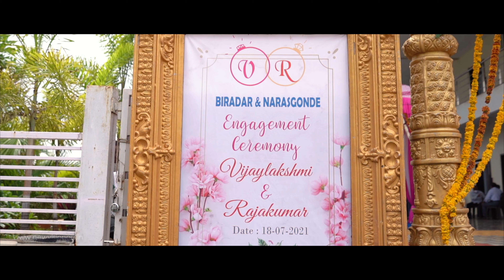❤️ RAJ + LAKSHMI ❤️ Engagement Highlight ❤️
New Vision Art Photo Film & The Film Maker Presents